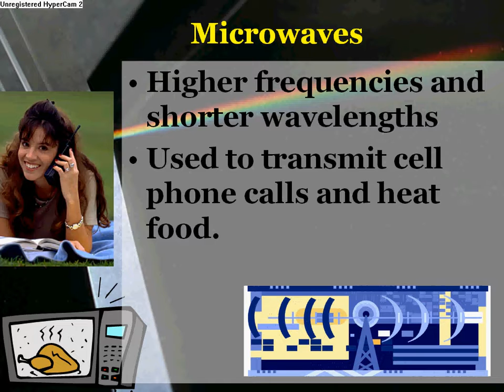Electromagnetic Spectrum -- TeachPower.net lesson